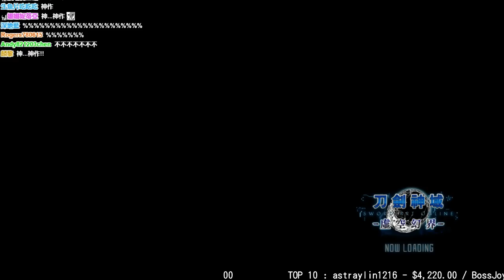【魯蛋】PS4 刀劍神域 -虛空幻界- 10/28 (part6)